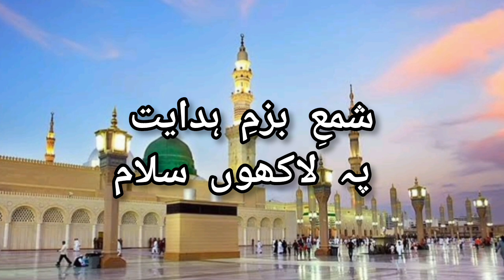Mustafaﷺ Jaane Rehmat pe Lakhon Salam | Durood o Salam | by Hooria Fahim Qadri | Rabi ul awal 2024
Recited by: Hooria Fahim Qadri
Title: Mustafaﷺ Jaane Rehmat pe lakhon salam

Lyrics:-
مصطفٰیﷺ جانِ رحمت پہ لاکھوں سلام
شمعِ بزمِ ہدایت پہ لاکھوں سلام💐

جس سُہانی گھڑی چمکا طیبہ کا چاند
اُس دل افروز ساعت پہ لاکھوں سلام💐

ہم یہاں سے پُکاریں وہاں وہ سُنیں
اُن کی پیاری سماعت پہ لاکھوں سلام 💐

غوثِ اعظم امامُ اتقٰی والنُقٰی
جلوہِ شانِ قدرت پہ لاکھوں سلام💐

مُجھ سے خدمت کہ قُدسی کہیں ہاں رضا
مُجھ سے خدمت کہ قُدسی کہیں پڑھ رضا💐

Also comment which naat should i upload next.